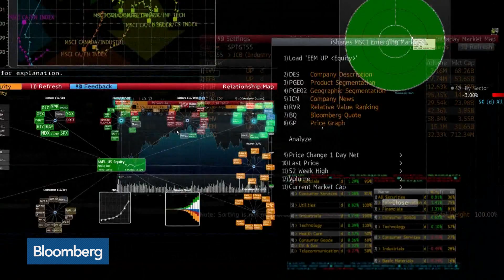Lebovitz, Bianco on Trump's Davos Speech and Trade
Jan.26 -- David Lebovitz, global market strategist at JPMorgan Investment Management, and Jim Bianco, president at Bianco Research, discuss Trump's speech in Davos, trade and the outlook for markets. They speak on "Bloomberg Markets: The Open."